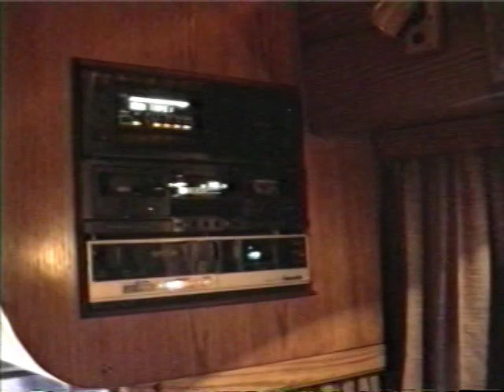Rap lt Uptown lnc/NYC/DC/Howard University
Mercury Records/PolyGram/Diamond D/ Dougie Dee/Yaggfu Front/Nefertiti/1993